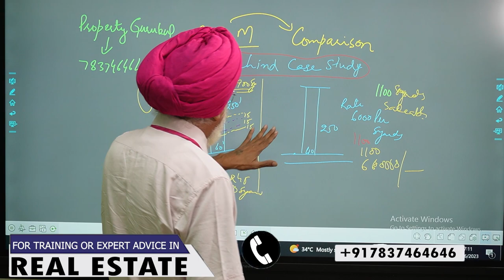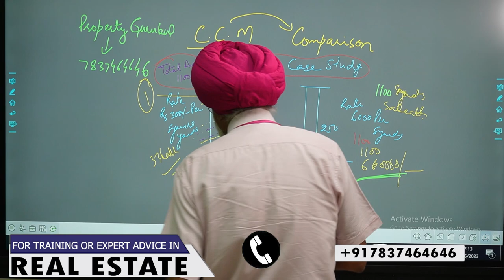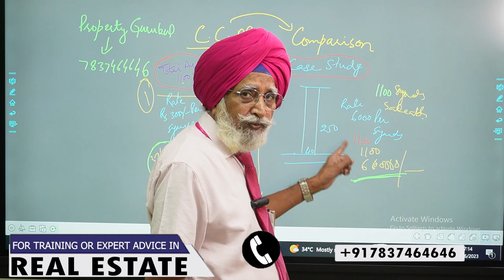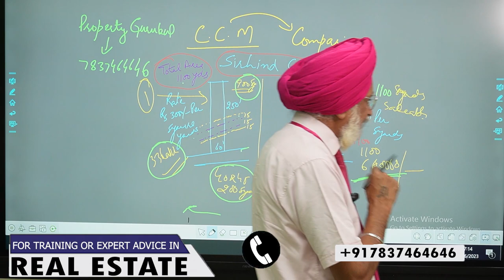CASE STUDY : Comparison between two PROPERTIES | Rajwant Singh Mohali | Property Investment